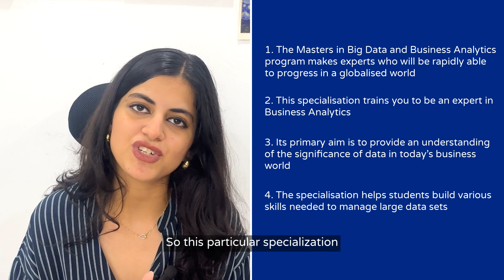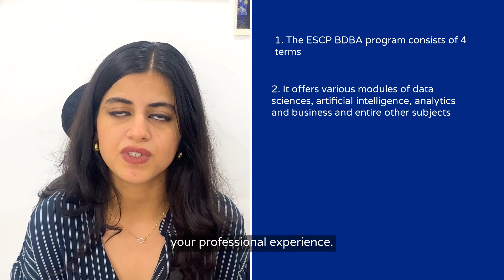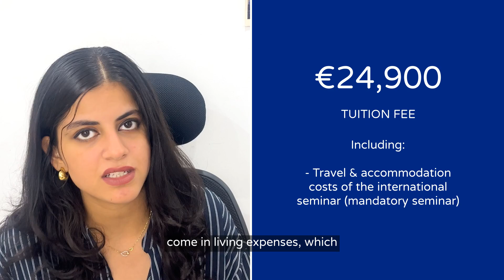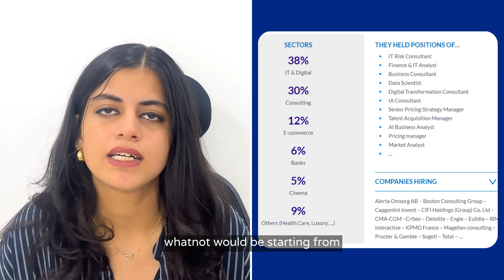How to Get Into ESCP Big Data & Business Analytics (MSBA) in 2025: Step-by-Step Admissions Guide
🎓 90% of graduates from the ESCP Master’s in Big Data and Business Analytics have landed jobs at top international firms! Want to know how you can be one of them? In today’s video, we’ll cover everything you need to know about this prestigious program, from what it offers to how you can get in and what your career could look like after graduation.

📍 ESCP Master of Science (MSc) in Big Data and Business Analytics (MSBA) | Class Profile, Career, and Admission Process 📍

📍Timestamps:

00:00 Introduction
00:35 History of ESCP: 6 Campuses Across Europe
01:04 Why Choose ESCP for This Program?
01:39 ESCP MSBA Global Rankings: QS World Ranking 2024
02:03 Curriculum Overview: What Will You Study?
02:31 Key Pointers of the ESCP MSBA Program
03:07 ESCP MSBA Admissions Requirements: What Do You Need?
03:42 ESCP MSBA Application Process Explained
04:25 ESCP MSBA Tuition Fees & Living Expenses
04:53 ESCP MSBA Career Prospects: Salary & Job Sectors
05:40 Final Thoughts